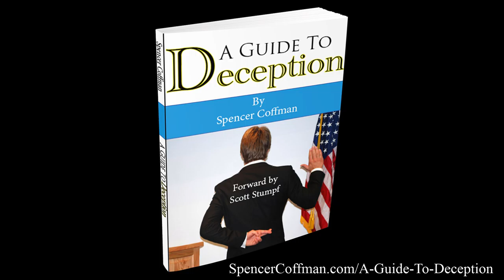A Guide To Deception Book eBook Audiobook By Author Spencer Coffman - Ad 1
Title: A Guide To Deception
Format: PBK, eBook, Audio
Author: Spencer Coffman
Forward: Scott Stumpf
Cover Photo: Tom Webster
Editor: Spencer Coffman
Publisher: Spencer Coffman
Originally Published: September 23, 2015
ISBN: 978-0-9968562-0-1 (Paperback) Sept 2015
ISBN: 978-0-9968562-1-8 (Digital) January 2016
ISBN: 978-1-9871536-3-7 (Audio) November 2018
Dimensions: 5 x 8 x 0.25
Weight: 4oz

This ad features the radio voice of John Coffman.